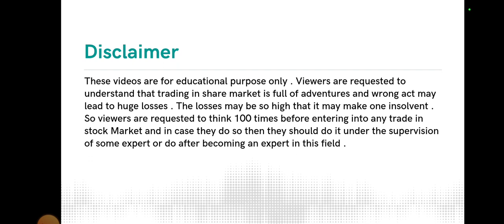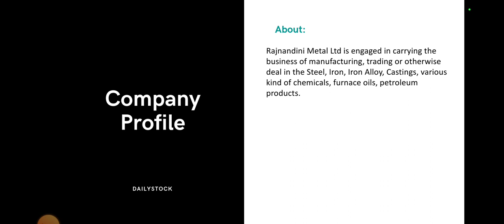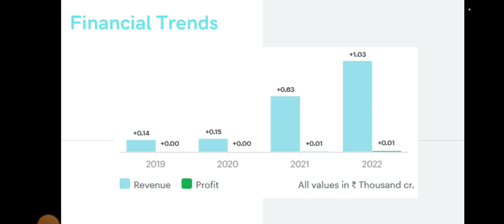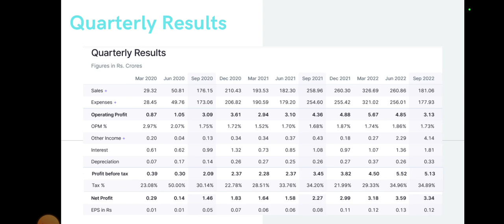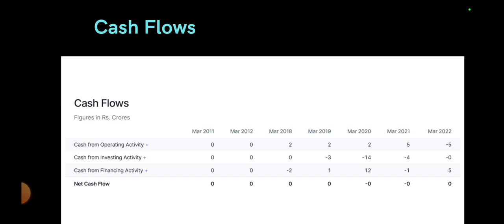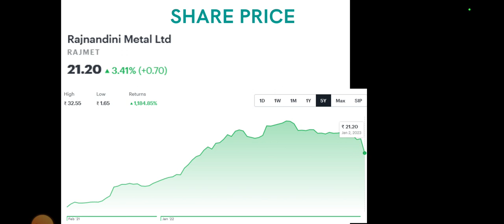Rajnandini Metals Share Analysis • Rajnandini Metals Breaking News • Dailystock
Source: Tickertape.com
Moneycontrol.com